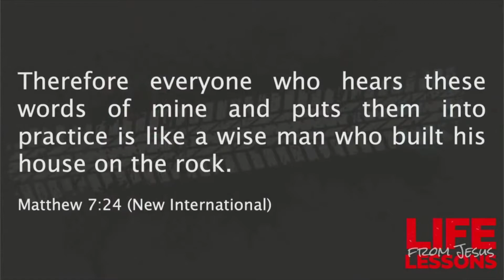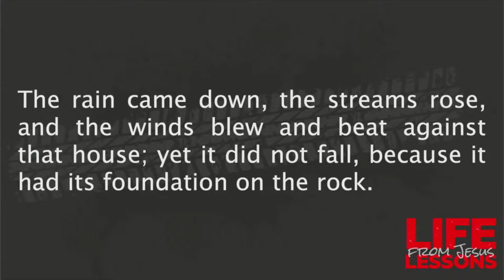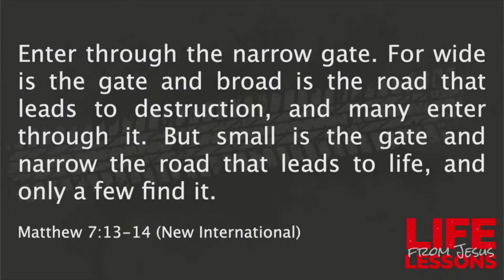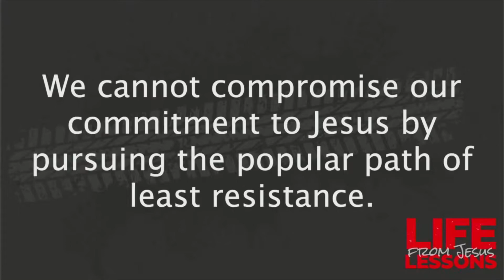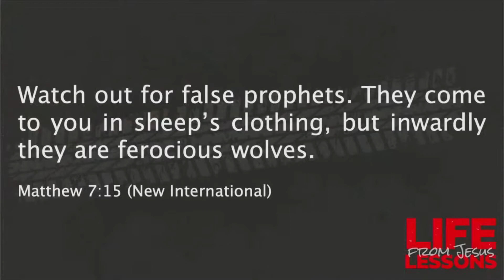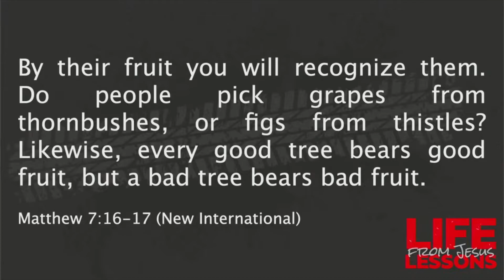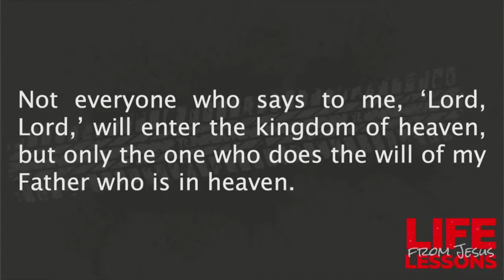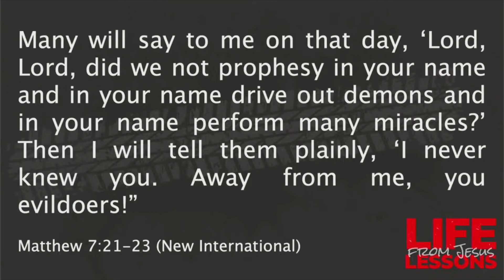Impact Pittsburgh | Life Lessons from Jesus - Follow Truth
This sermon clip was taken from the message series, “Life Lessons from Jesus.” The message series walks through the Sermon on the Mount and discusses the most powerful message that Jesus ever preached. This sermon goes to the depths of ethics, philosophy, and theology, yet much with practical application. This message series is full of life lessons that stir the spirit and encourage us to walk in faithfulness to God. Living out the lessons from this message series will open the doors to experience God’s freedom, hope, and joy in our everyday life.

Impact Christian Church of Pittsburgh, Pennsylvania (Located in Moon Township, PA)
to stay up to date on all things Impact!

We are proud to offer a community center to the region that is a multi-purpose space with over 500,000 square feet of space for meetings, sports and all around fun that is open to the public! For more information on The Landing Pittsburgh please

Impact Pittsburgh is proud to offer yet another powerful message of hope, grace, mercy and inspiration! In Christ we find that hope, grace, and mercy are always sufficient! God reminds us that He is always near and will be with us even in difficult times. At Impact Christian Church we aim to point people to a daily encounter with Jesus!